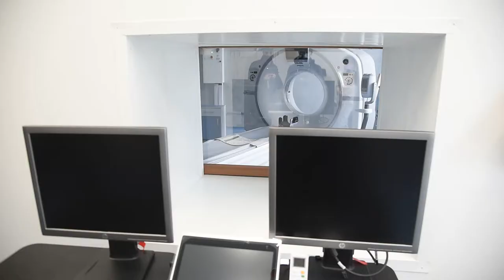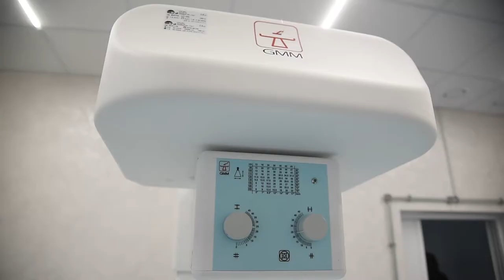Парламентська комісія оглянула Єврейську лікарню